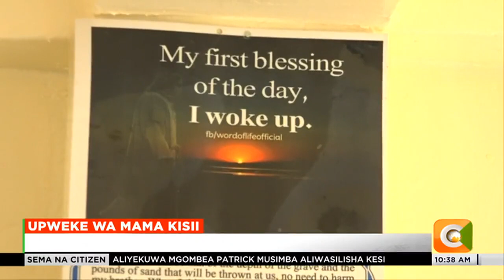Jinsi wanawake wasio na uwezo wa kujifungua wanakabiliana na unyanyapaa katika jamii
Tuelekee Kaunti ya Kisii ambako kama jamii nyingi hapa nchini Kenya, kujifungua ni kama lazima kwa kila mwanamke. Hata hivyo, changamoto za kupata mtoto zinapoingia, wanawake hutengwa! Na kuzidisha, jamii nyingi za eneo hili la Nyanza Kusini hulazimika kuwa na angalau mtoto wa kiume. Chrispine Otieno anaangazia juhudi za kikundi kimoja cha kina mama kinachowaleta wanawake wasio na uwezo wa kujifungua ili kukabiliana na unyanyapaa katika jamii